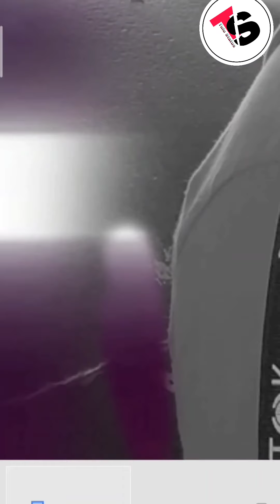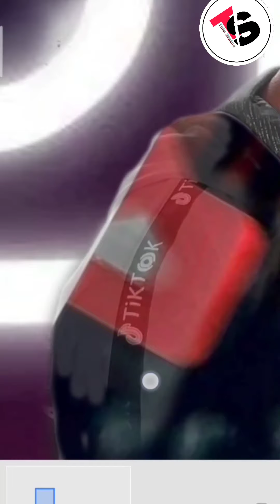New_Cb_editing | SNAPSEED | Tulu_editing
my_instagram_id=T_u_l_u_n_a_g